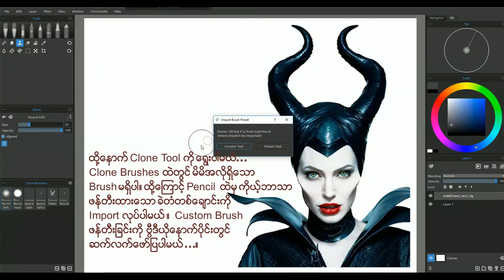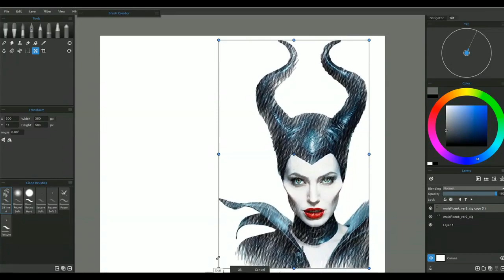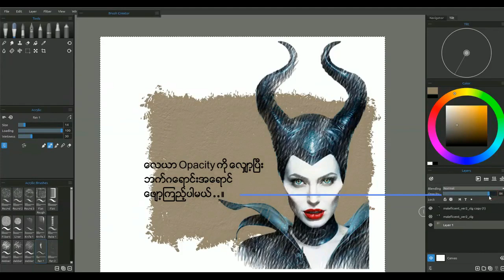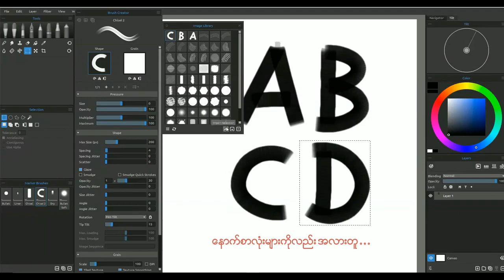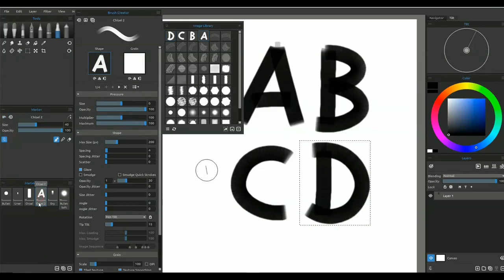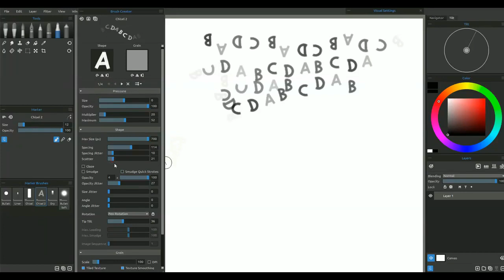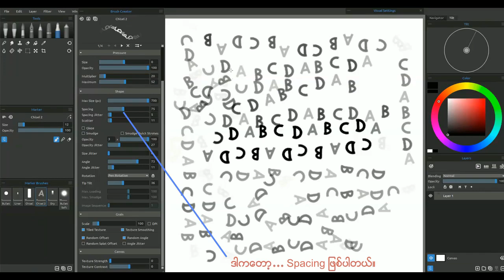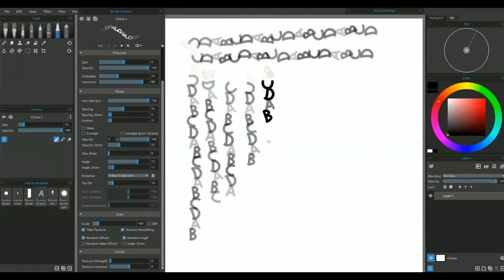ကလုန်းခဲခြစ်စတိုင်ရေးနည်း -Rebelle 4 | Sketchy Clone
ကလုန်းခဲခြစ်စတိုင်ရေးနည်းကို တင်ပြထားပါသည်။ Photoshop တွင် ပါရှိသော
clone stamp tool နှင့် အလားတူပင်ဖြစ်သည်။